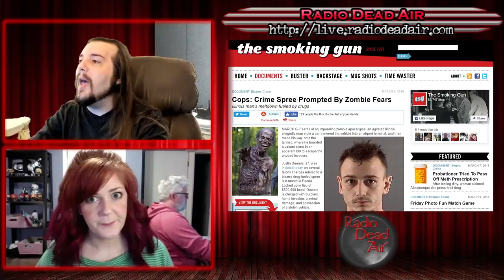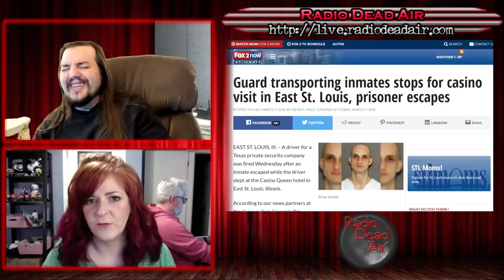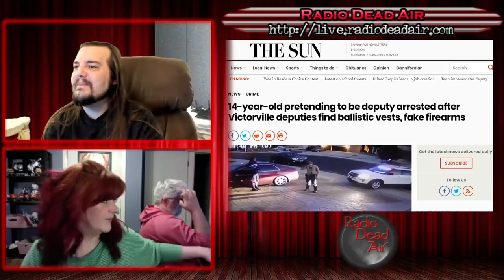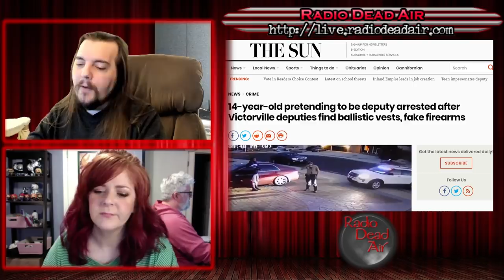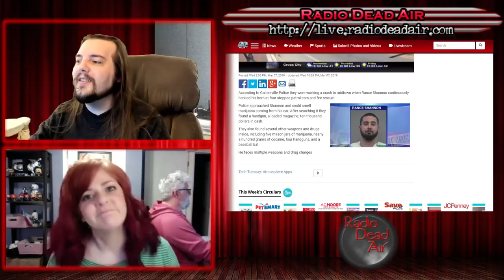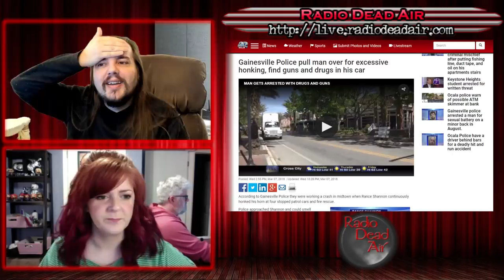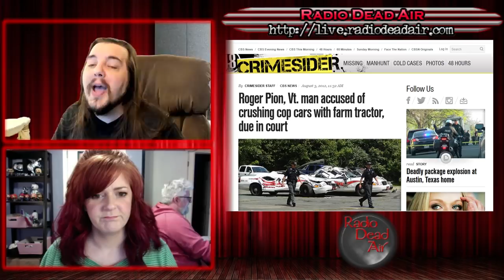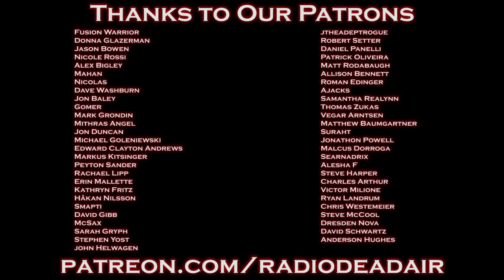WTFIWWY Live - Horsin' Around - 3/12/18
This week: A casino pit stop by a driver for two prisoners turns out like you expect it would. Also the magic of make believe ends with an arrest and monster trucking: farm equipment style!